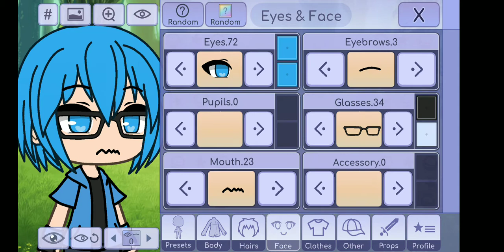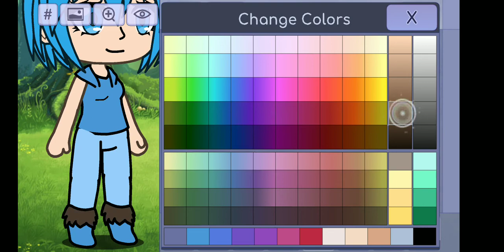Bulma gacha life